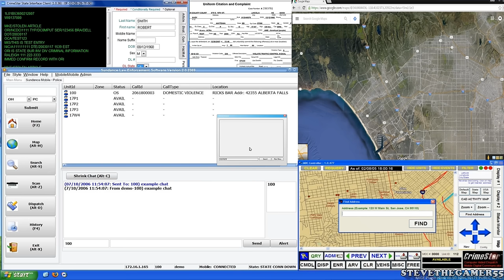GTA 5 LSPDFR 0.3.1 - EPiSODE 309 - LET'S BE COPS - UNMARKED HIGHWAY PATROL (GTA 5 PC POLICE MODS)